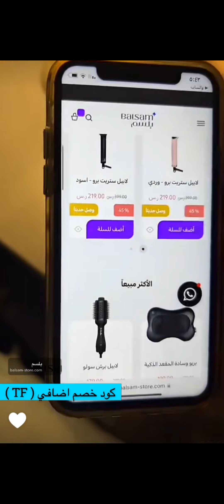ترف الشمري - لابيل ستريت برو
كوني_خبيره مع لابيل ستريت

تقدم لكِ لابيل جهاز تمليس الشعر بشكل مميز وفريد ولون جديد بأعلى جودة لتعطي شعرك نعومة، ومظهرًا انسيابيًا، يستمر أطول مع لابيل ستريت، يأتي جهاز لابيل ستريت بتقنية حديثة تتكون من خمس درجات مختلفة للحرارة وذلك لتناسب كل أنواع الشعر وتعطي للشعر مظهرًا أملسً

لمتابعة جديدنا :
انستقرام